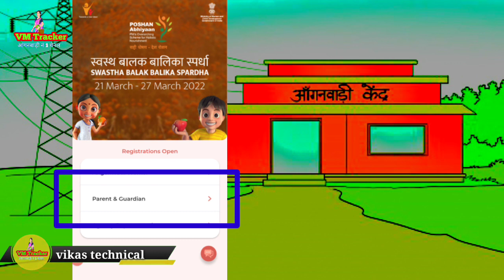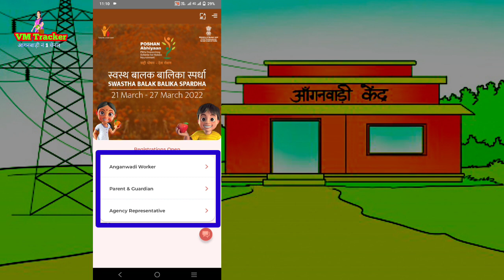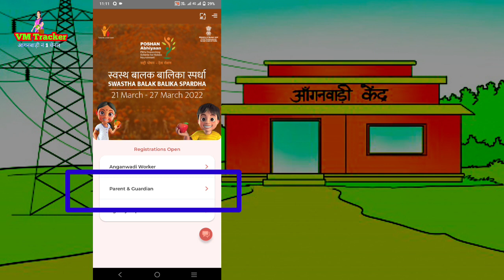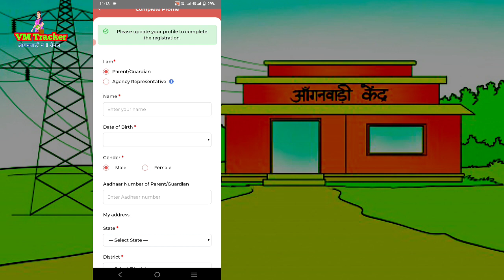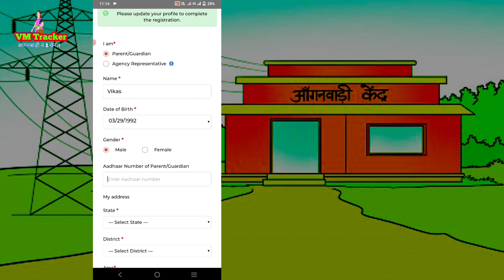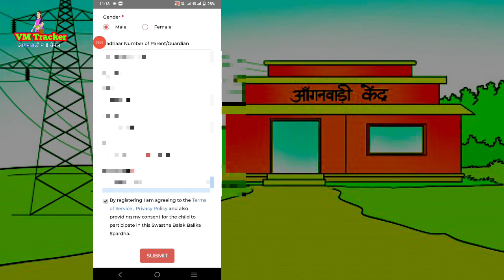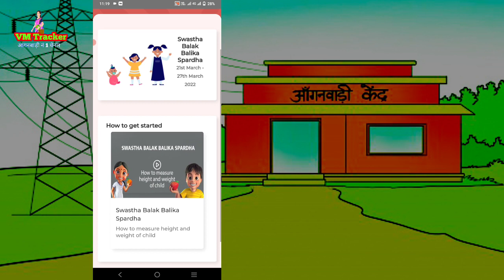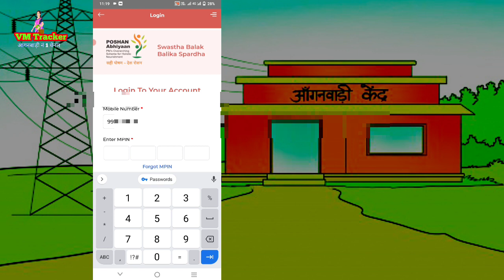स्वस्थ बालक बालिका स्पर्धा बच्चों माता पिता लोगिन‌ कैसे करें | poshan tracker parent login 5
Anganwadi work poshan tracker apps Karna hota स्वस्थ बालक बालिका स्पर्धा 21 तारीख पहले की तैयारी | Poshan tracker swastha balak balika spardha 3hai. Poshan tracker apps update swastha balak balika spardha option add huva hai. Swastha balak balika spardha yojan me Anganwadi workers duvara Kya work Karna hota hai. Poshan tracker apps update Kya Kya work Karna hota. Poshan tracker apps swastha balak balika spardha growth monitoring kaise kare. Es video me bataya gaiya hai. Or poshan tracker apps update 21 march se 27 March swastha balak balika children vajan or labhae kaise entry kare.